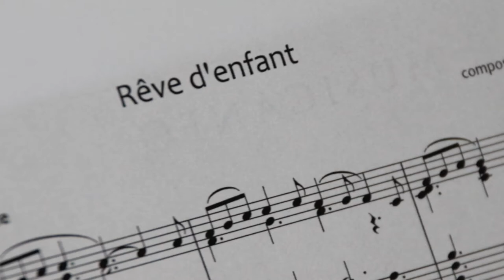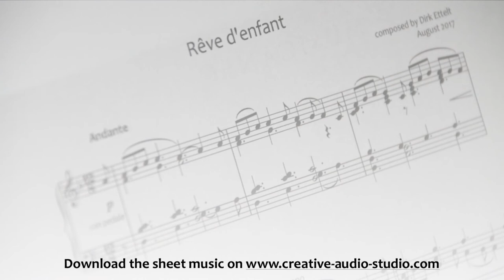Rêve d'enfant - Berceuse for solo piano by Dirk Ettelt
„Rêve d’enfant“ („A Child’s dream“) is a short Berceuse-like piece for solo piano and was composed in August 2017.